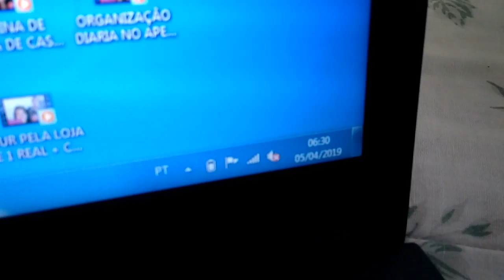FAXINA COMPLETA DA SEMANA NO APARTAMENTO ( Rotina de dona de casa) | Dani Mendes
Oi Oi meus amores hoje trouxe mais um video de faxina que sei que vs amam, espero muito que gostem, deixe o like para nos ajudar  e inscreva-se no canal para nos acompanhar .. um big beijão e ate amanha

►SNAPCHAT DANY: dani_mendes21
►SNAPCHAT JEEH: jeeh_gullith